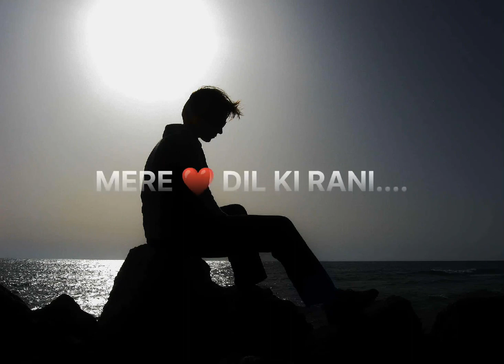sad🥺 status video💕❤️💕